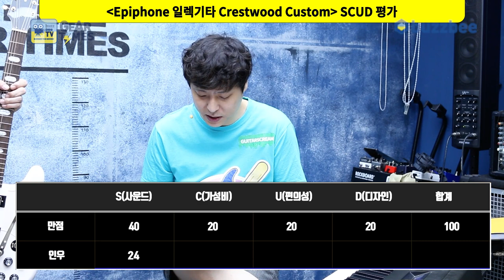[GearTimes 3105회] 에피폰 Epiphone 일렉기타 Crestwood Custom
에피폰 Epiphone 일렉기타 Crestwood Custom

0:00 오프닝
2:53 스펙(Spec)
4:55 사운드 테스트(Sound test)
9:51 시연 (Demo)
11:29 한줄평
12:10 점수